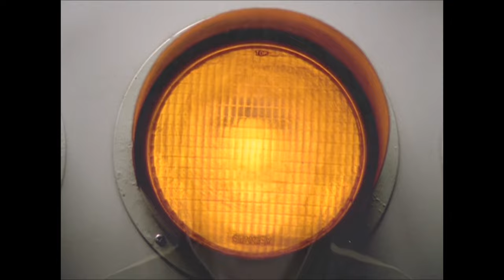One out of context moment per episode - Ninpuu Sentai Hurricaneger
I've actually wanted to make a video on Super Sentai for a bit that isn't from a video game, so I decided why not make this? Includes every episode of the series, both the summer and the 10 years after movies, and the main 3 crossovers with Gaoranger, Abaranger and Donbrothers. I thought about including the Gokaiger crossover, but decided against it since those episodes are most focused on the space pirates. Plus, I haven't watched Ninninger or Hero Mama League.

Note that this was inspired by a video made by amarasrevenge that did the same with the show's PR counterpart. If you're wondering why the 10 years after footage is 30FPS instead of 60, it's because I recorded it a while ago at 30FPS and I can't be bothered to re record it.